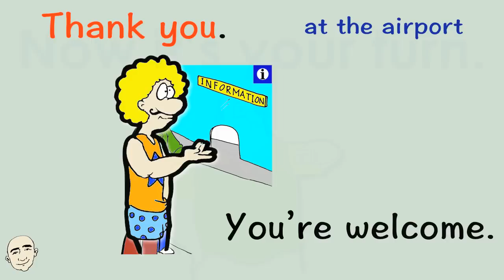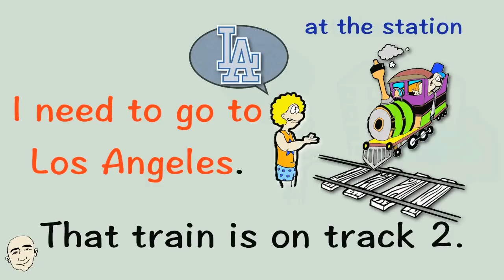Can You Help Me? (asking for assistance) - English Speaking Practice | Mark Kulek - ESL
Hello Everyone! In this video, you will learn how to ask for help in English. There are five situations: at a restaurant, at the airport, at the supermarket, at a hotel and at the station. Each of these situations are in sentence form and illustrated for better understanding. the conversations are color coded so that you will know the roles of these conversations. In the second half of this video, I encourage you to practice on your own to build your speaking and fluency skills. Have fun learning and speaking English now.

Language in use:
Can you help me? Sure, how can I help you?
I'm looking for the restroom. It's in the back.
Thank you. You're welcome.
I need to go to Los Angeles. That train is on track 2.
Where is the gym? It's by the pool.
I'm looking for the vegetables. They are on aisle 5.
I need to exchange money. It's the next window down.

About Mark's Channel:

This channel is designed for students, teachers and anyone wanting to learn English.